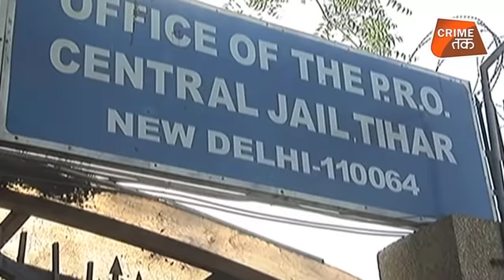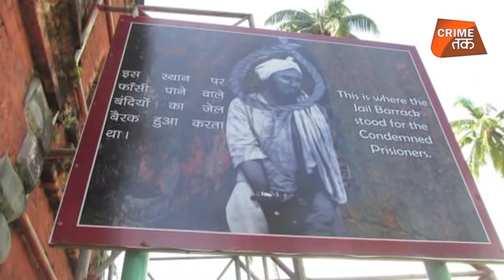NANITAL नहीं..GOA नहीं... अरे भईया हमतो JAIL जाएंगे |CRIME TAK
न NANITAL न GOA भईया हम तो JAIL जाएंगे |CRIME TAK